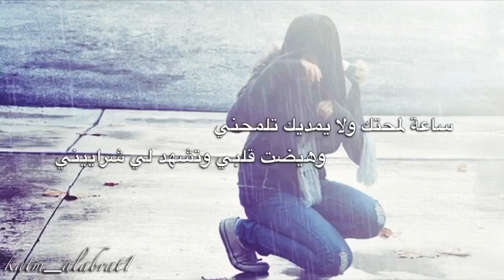شيلة جرحك | كلمات فهيد الرميلي | أداء عبدالله الكميم | تصميم كاتم العبرات | شيلات قصائد شعر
شيلة / جرحك
كلمات الشاعر / فهيد الرميلي
أداء المنشد / عبدالله الكميم

تعال أوريك جرحك كيف يذبحني
واشهد على نفسك إنك مذنبٍ فيني

مابيك تمسح على راسي وتمدحني
ولا تمشّي الدموع وبيتها عيني

أبيك تعطيني الفرصة وتمنحني
وتروح عني ما راح اللي معاديني

أترك رياح العنا والهم تلفحني
وخل الهواجيس من بعدك تبكيني

الحب يا أجرحك أو أنت تجرحني
أبعدك وأدنيك تبعدني وتدنيني

اخسرني بكيفك أحسن من إنك تربحني
وأنا أدري إني بخسرك بس بعديني

لو كان في الحب يومٍ بس فرحني
نذرٍ على ارقبتي ماتفلت من إيديني

ما أدري وش اللي في دنيا الهم طيحني
أجنب الدرب مير الله معميني

ساعة لمحتك ولا يمديك تلمحني
وهيضت قلبي وتشهد لي شراييني